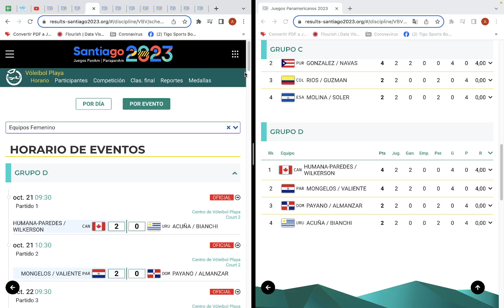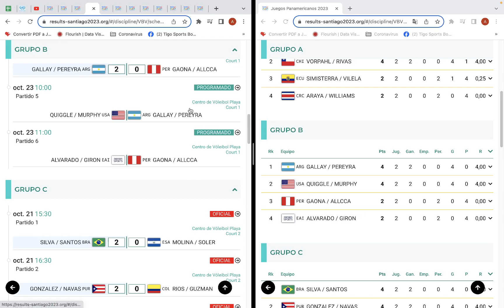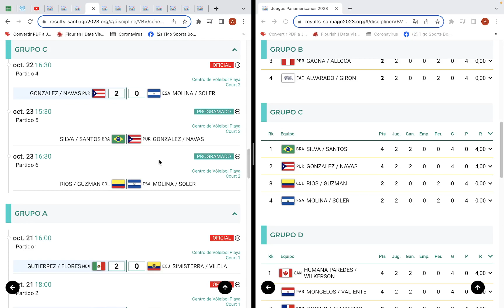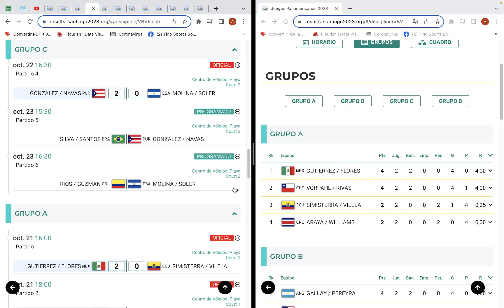Juegos Panamericanos Santiago 2023 Voleibol de Playa Femenino Fecha 2: Resultados y Posiciones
En este video toda la información sobre el Voleibol de Playa Femenino Panamericanos 2023 que se realizan en SAntiago